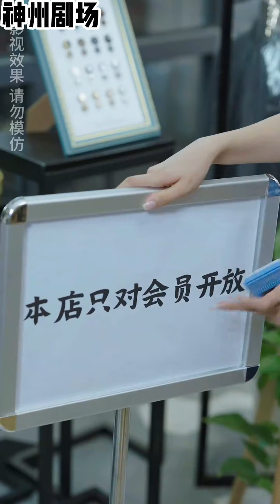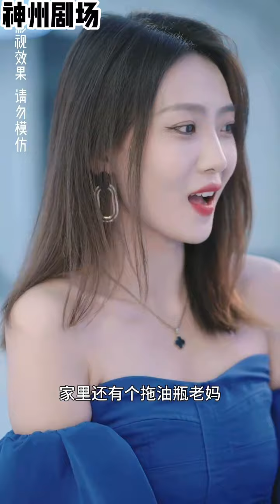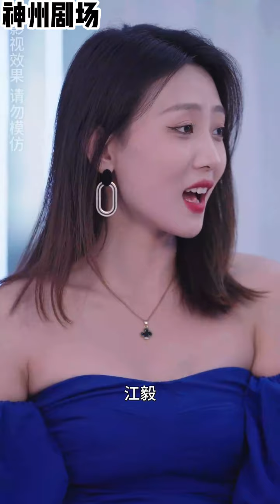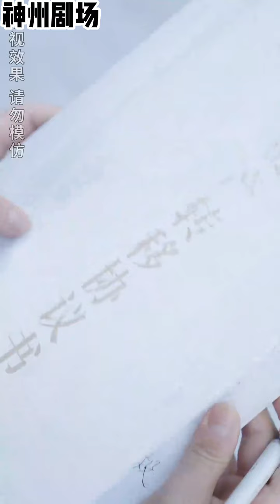【完整合集】💮林初《千亿神豪之最强打工人》（超清合集）重生